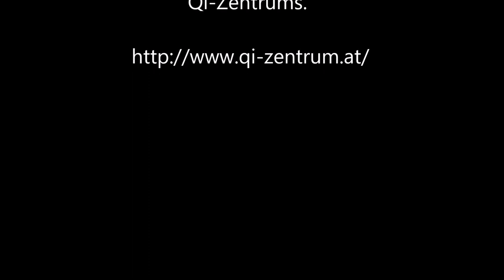Unsere Übungen vom Welt Taiji/Qigong Tag mit Franziska Rüscher (A)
Closing exercise from the Zhineng Qigong